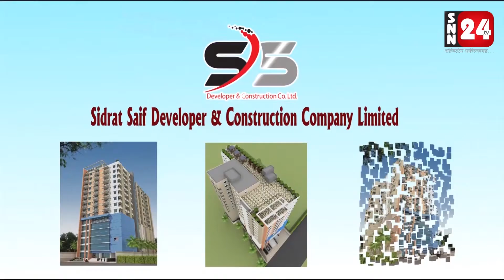স্কুল ছাত্রীকে ধর্ষণের মামলায় তেলকুপি উচ্চ বিদ্যালয়ের করণীককে গ্রেফতার